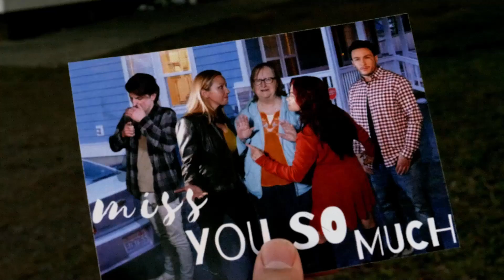The Shape - Promo Video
What a ride it has been! The Shape has exceed our expectations with fans and continues to hit YouTube by storm! If you haven’t seen our Michael Myers Fan Film hop on over to CCC Entertainment's channel and check it out!